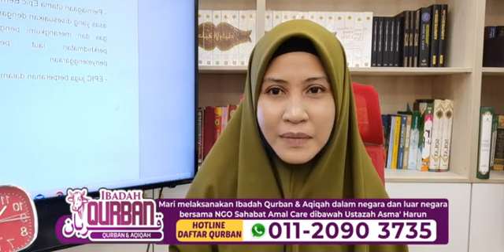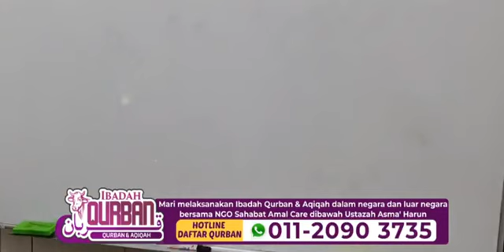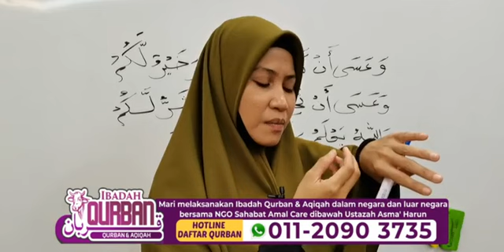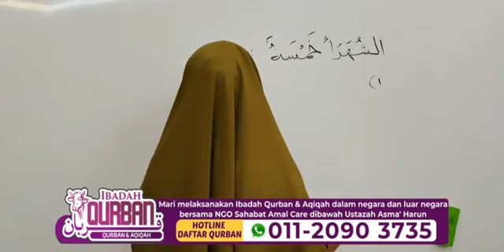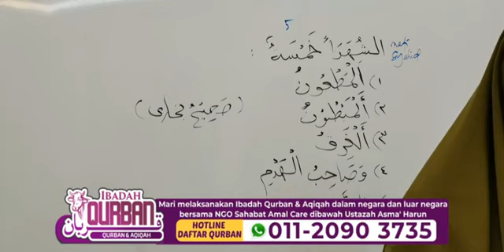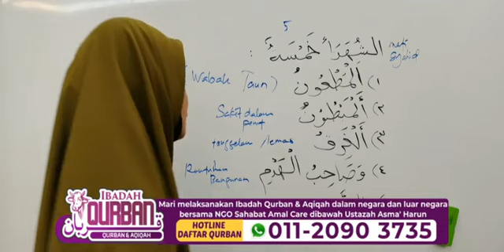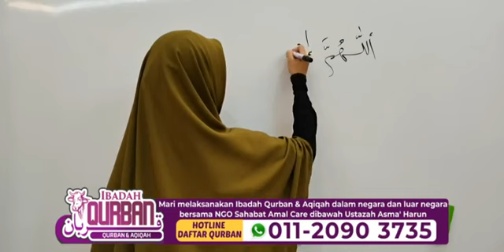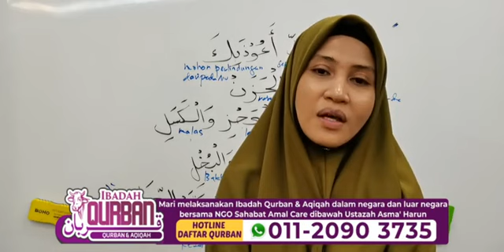"CABARAN & HIKMAH SEBALIK PANDEMIK COVID-19" | USTAZAH ASMA' HARUN 2021